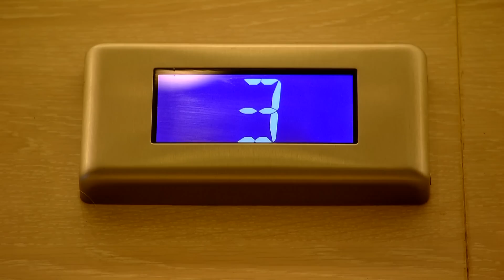GDD Moscow 2010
Google Developer Day - это однодневная конференция, на которой проводятся выступления про инструменты Google для разработчиков. Это также отличная возможность для знакомства с инженерами Google, работающими над этими технологиями.